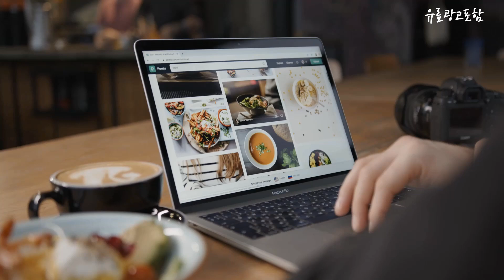라면조리기 Top10!! 요즘 인기있는 라면조리기 구매 가격 평점 후기 비교 총정리!!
❤️❤️❤️ 요즘 인기있는 라면조리기 구매 가격 평점 후기 비교 총정리해 보았어요!! ❤️❤️❤️

[00:06]
10위. #(주)캔 이지쿡 IH5000 라면조리기 즉석조리기 인덕션 [98,400원]

[00:11]
9위. 한강라면기계 바코드 라면조리기 자동라면포트 2구 무인가게 캠핑장 [37,900원]

[00:17]
8위. 유니맥스 세라믹코팅 멀티쿠커 전기냄비 UM-MC461W [29,900원]

[00:22]
7위. 냄비라면 한국 국수 요리 Cookeraluminum 수프 Panramyun [37,560원]

[00:28]
6위. 라면조리기 라면기계 자동라면포트 2구 식당 무인가게 캠핑장 [37,900원]

[00:33]
5위. 하우스쿡 라면조리기 FCH-D220 즉석식품조리기 IH렌지(인덕션)정수기 자가설치 [549,000원]

[00:39]
4위. 삼양휴텍 라조 라면조리기 1구 아이도사용가능 원터치 선택1. [410,000원]

[00:45]
3위. 램프쿡 자동 회전냄비 HS-0010 430 x 295 [81,170원]

[00:51]
2위. 홈플래닛 반반 멀티 전기그릴(개별 온도 조절) HY-6106C [29,290원]

[00:56]
1위. 이지쿡 즉석 모터형 식품조리기 IH5000 [390,000원]